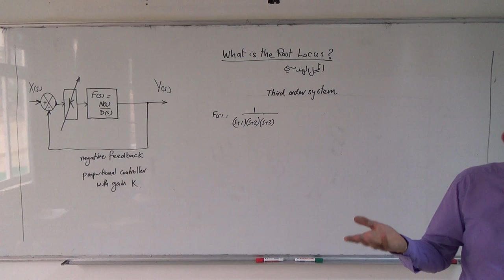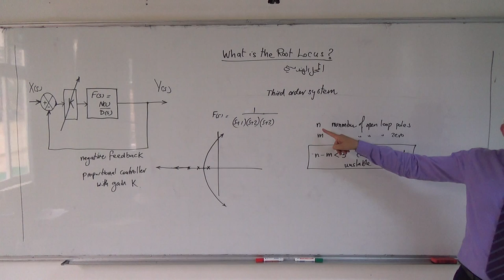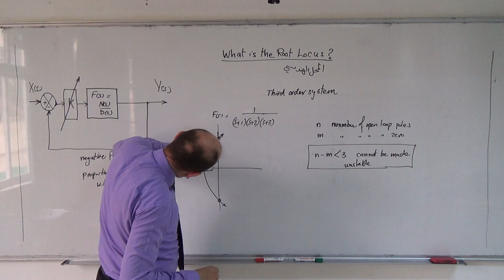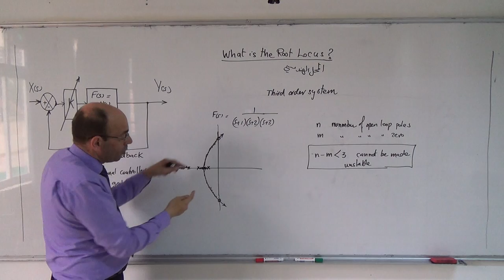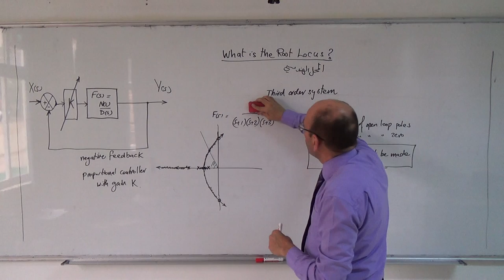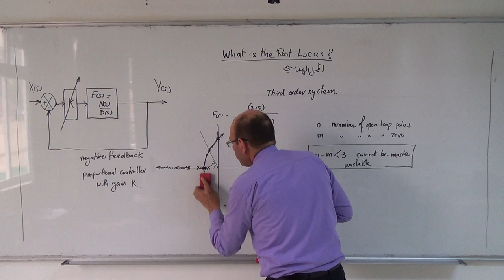Root Locus for Continuous Systems III: Root locus of a third order system, 8/5/2014